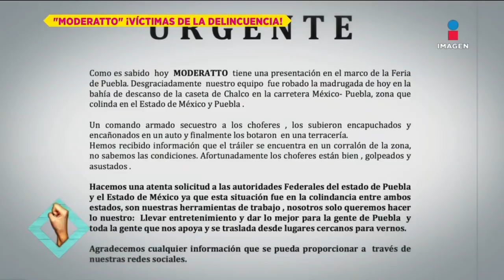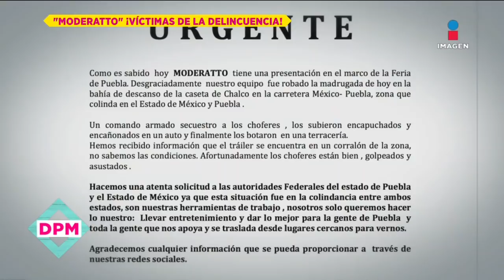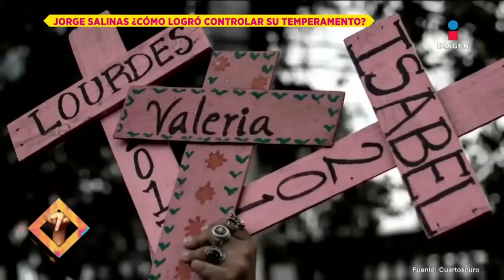Mónica Noguera desde Estadio Wanda Metropolitano | De Primera Mano | Programa Completo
Seguimos enlazados con MónicaNoguera desde Madrid para darnos detalles del nuevo Estadio Wanda Metropolitano del Atlético Madrid. Más de la entrevista exclusiva con GloriaTrevi.

No te pierdas lo mejor del espectáculo de lunes a viernes De Primera Mano a las 2:45 p.m. con Gustavo Adolfo Infante, Mónica Noguera, Addis Tuñón y Lalo Carrillo por Imagen Televisión.